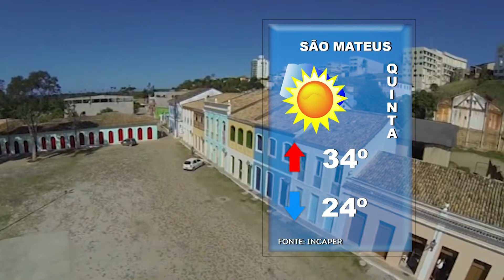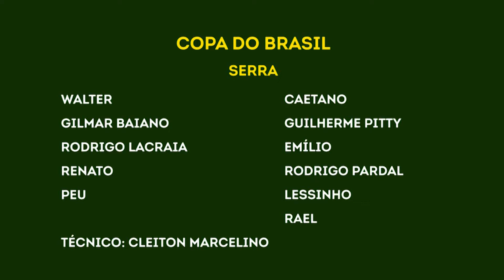SIM Notícias 20 02 2019